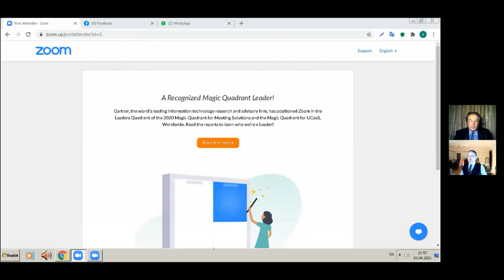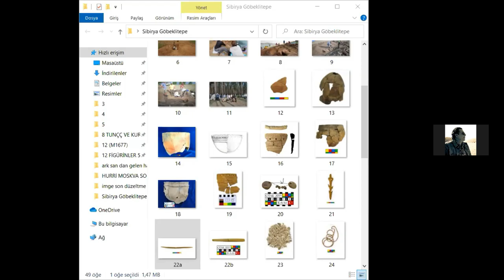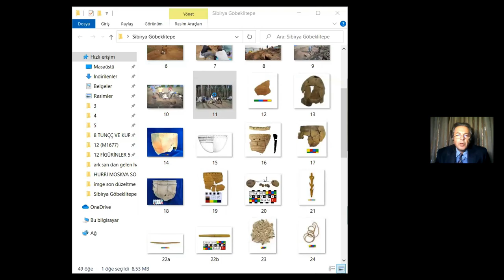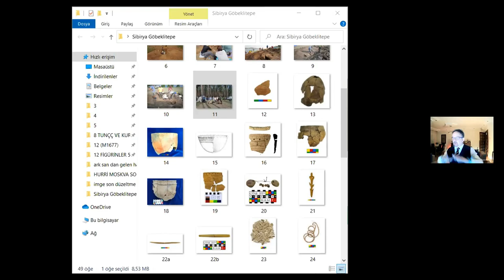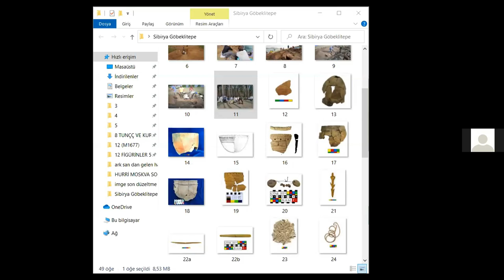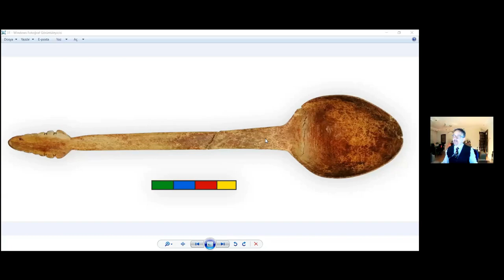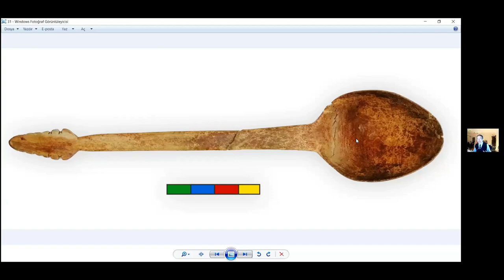3. Ön Türk Akademisi Biligtayı (03.04.2021)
Sayın Porf. Dr. Semih Güneri'nin, Ön Türk Akademisi bünyesinde düzenlenen "Erken Holosen Çağda Sibirya Gökbeklitepe Bağlantıları" konulu biligtayı.